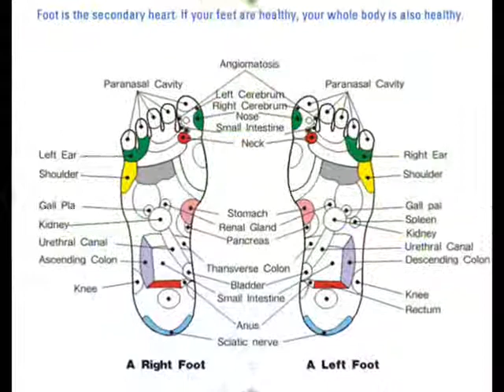Ойн охь Шидэт наалт